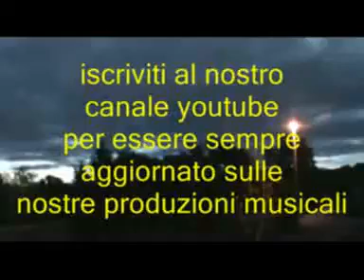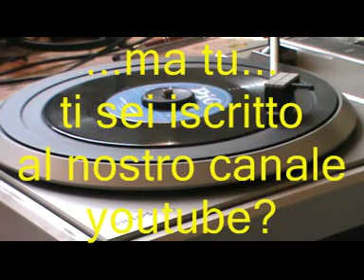Ma come hai fatto @ Domenico Modugno @ "Quei favolosi anni '60/70"